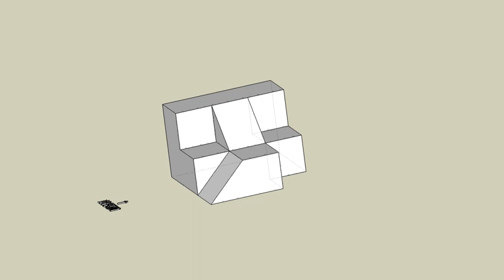育才出版測驗本第57頁第01題-等角圖展示